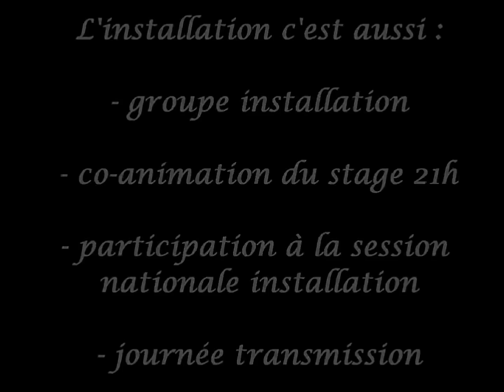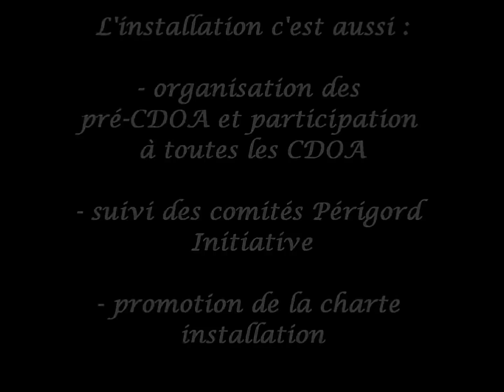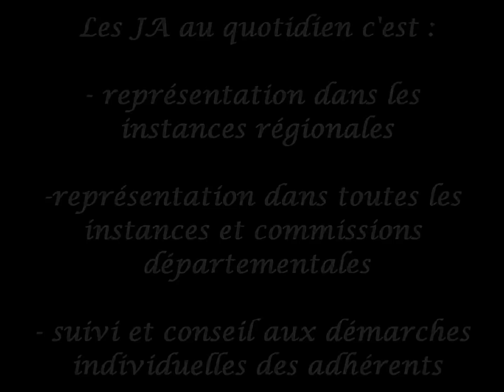Rapport d'activités JA 24 2012